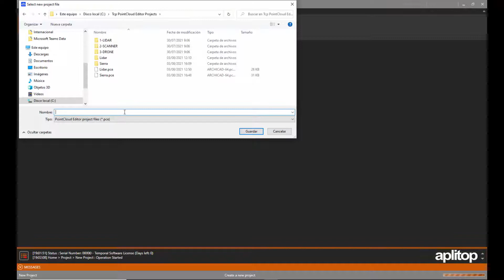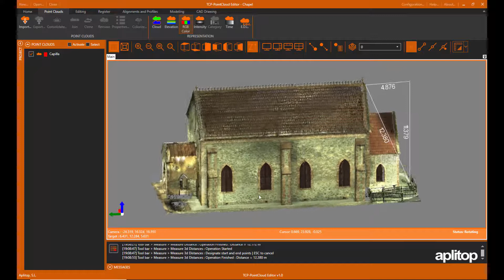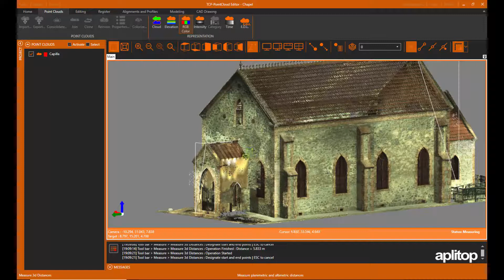Tcp PointCloud Editor | Realizar mediciones a partir de nubes de puntos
En este video vamos a aprender cómo realizar mediciones a partir de una nube de puntos con Tcp PointCloud Editor.

Tras importar el archivo de escaneado de una capilla en formato E57, probaremos la herramienta de medir distancia 2D sobre una vista en planta. Seguidamente, activaremos la referencia a punto y mediremos las distancias horizontal, vertical y 3D entre los puntos seleccionados. Para terminar, mediremos el área y perímetro de un polígono.